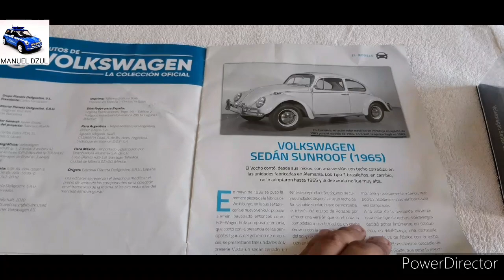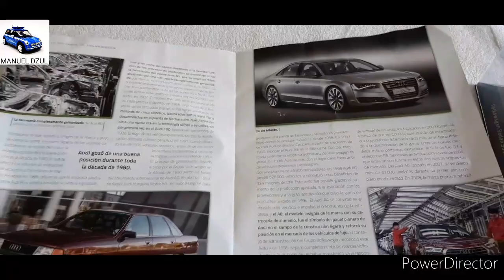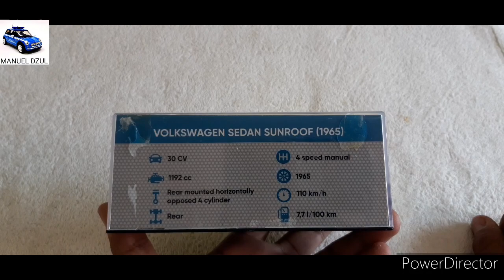VW LA COLECCION OFICIAL, VW SUNROOF 1965, (PLANETA DE AGOSTINI), #43